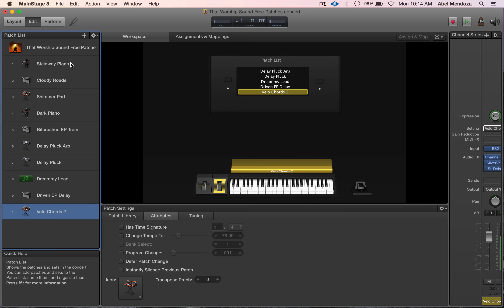Free MainStage Worship Patches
Abel Mendoza